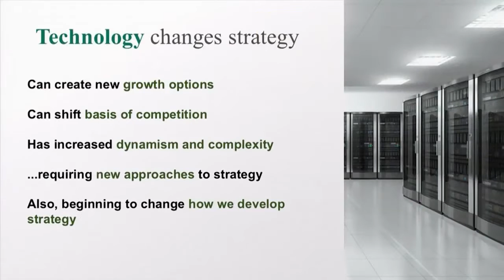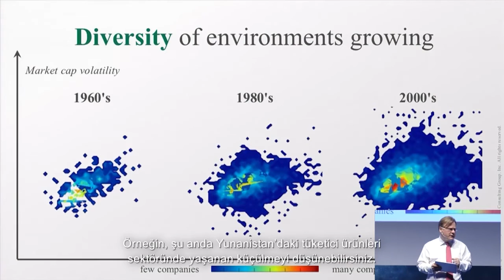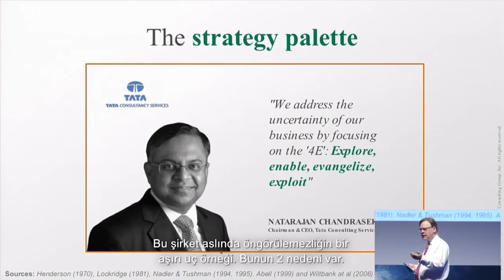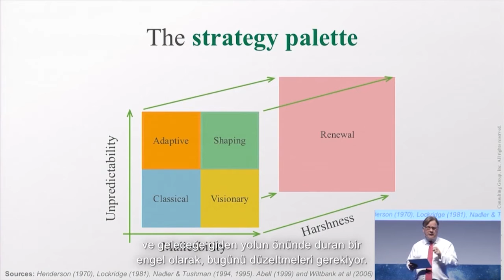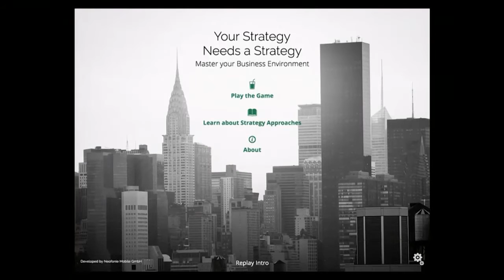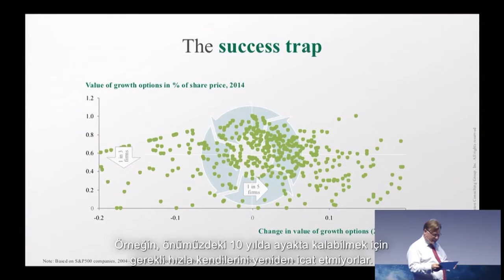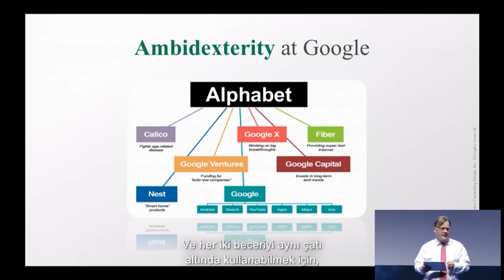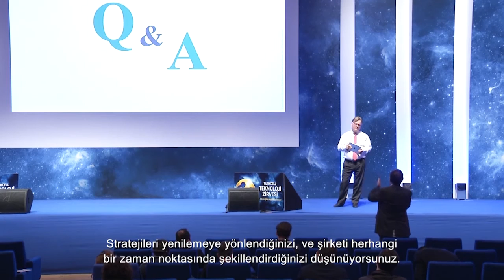Martin Reeves - Teknolojinizin Stratejiye İhtiyacı Var (Altyazılı)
Strateji deyince akla ilk gelen oyun satrançtır. Rakibinizi iyi analiz etmeniz ve 10 hamle sonrasını düşünmeniz gerekir. Başarıyı hedefleyen şirketler için de bu durum farklı değildir. Geleneksel stratejide; ölçek ekonomisi, pazarda ilk olma avantajı ve sorun çözme sanatı ön plandadır fakat 4.5G devrimiyle daha da hızlanacak olan günümüz iş dünyasında mücadele etmek, pinpon hızında satranç oynamaya benziyor. 3 ayda oluşturulan stratejiler 3 dakikada altüst olabiliyor. İşte bunun için “Stratejinizin Stratejiye İhtiyacı Var” diyor Bay Reeves. 2015’te aynı isimle yayınladığı kitabında, günümüz şirketlerinin stratejik ihtiyaçlarına farklı sorularla yaklaşıyor: Büyük mü, hızlı mı olmalı? Stratejinizi gömen teknoloji, nasıl avantaja dönüştürülür? Martin Reeves, teknolojinizin nasıl bir stratejiye ihtiyacı olduğunu anlatıyor.